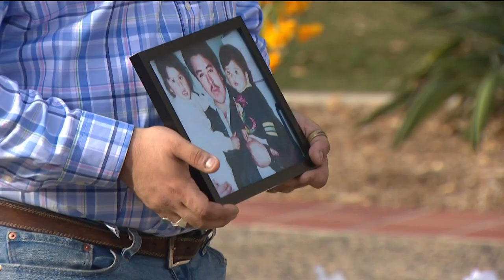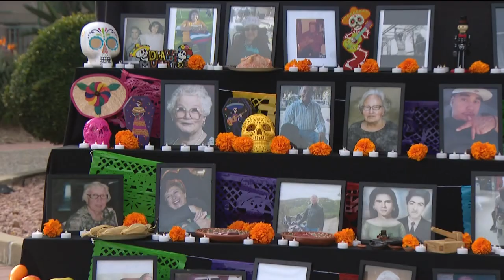San Diegans celebrate Dia de Los Muertos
Today marks the start of Dia de los Muertos, the Mexican holiday celebrating the dead’s return to earth to visit loved ones.

Outside the county administration building, an elaborate altar is on display.

Former Marine, Angel Garibay, placed his father’s photo on the altar Tuesday November 1.